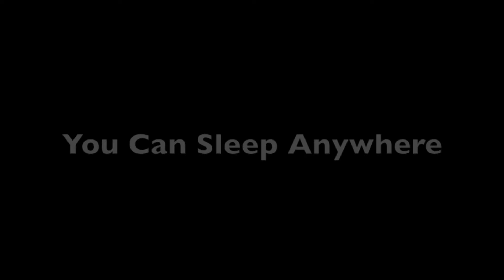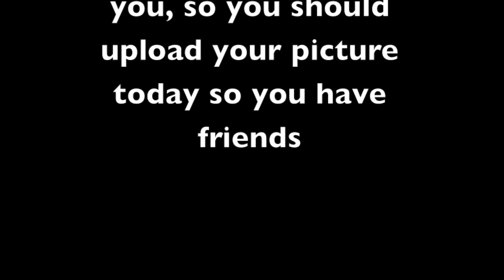The Next Big Internet Meme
A spoof on internet memes and how ridiculous they are